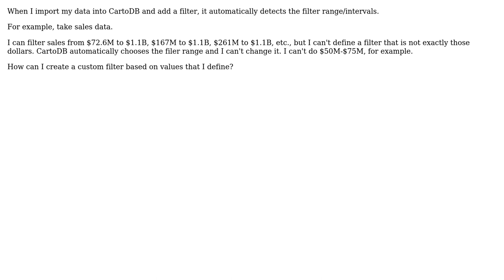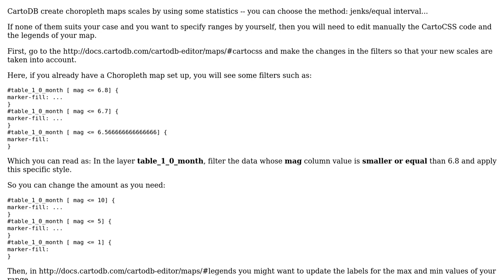GIS: Define custom range for filter on CartoDB?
With thanks & praise to God, and with thanks to the many people who have made this project possible! You are responsible for your own actions.